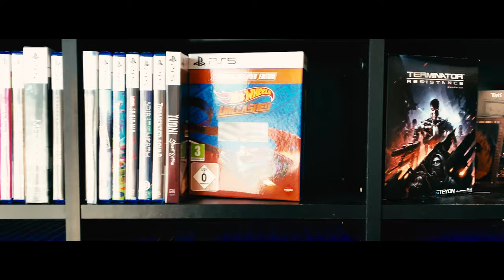Roomtour Flexi's neues Büro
Hier das Video wie versprochen von meinem neuen Büro

Auf Twitch